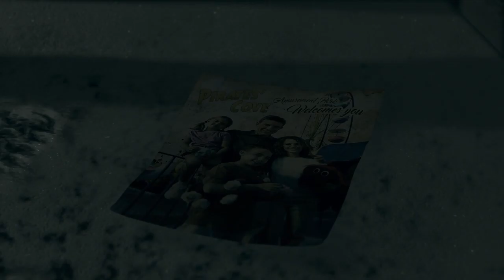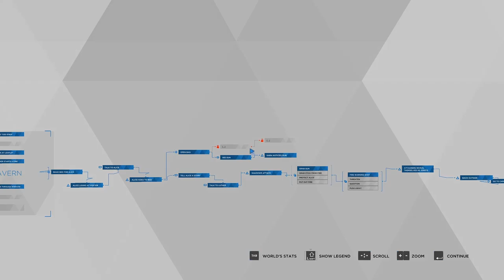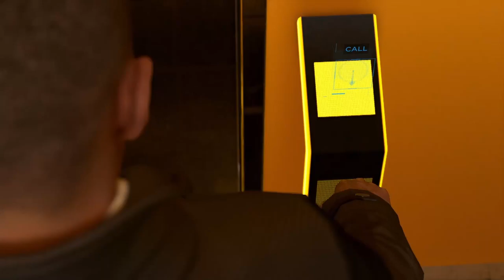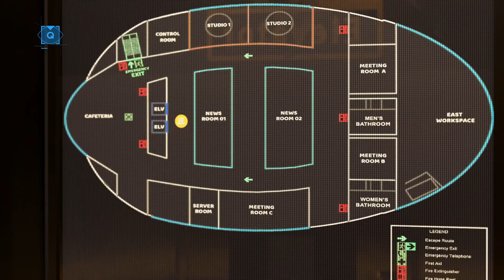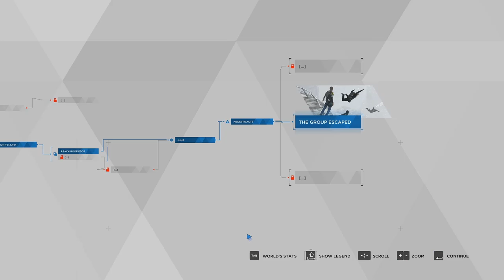I Could Kill You - Let's Play Detroit: Become Human Episode 8 on the PC | Rescultir